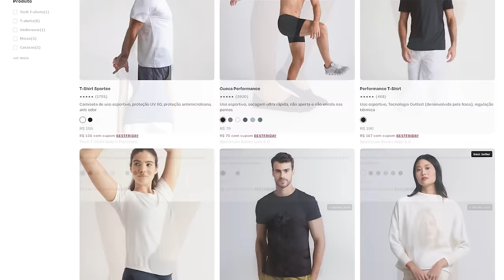Dragons Dogma 2 - O que NINGUÉM TE CONTOU sobre o jogo.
No vídeo de hoje, vamos bater um papo sobre Dragon's Dogma 2. Quero dar minhas primeiras impressões sobre o jogo e aposto que você irá ouvir coisas que ninguém te contou sobre esse jogo.
Dragon’s Dogma 2 é um RPG de ação para um jogador movido por narrativa, que foi lançado dia 21 de março de 2024 para PC, Xbox Series X/S e PS5.

✔️ Gabriel Torres - Hardware - 2ª Edição, de Gabriel Torres

✔️ RB Store, a loja de promoções do canal